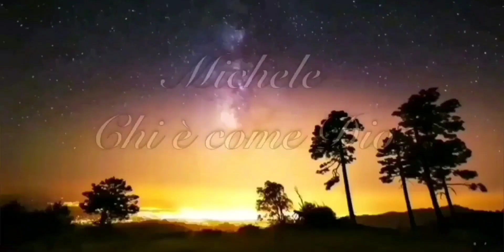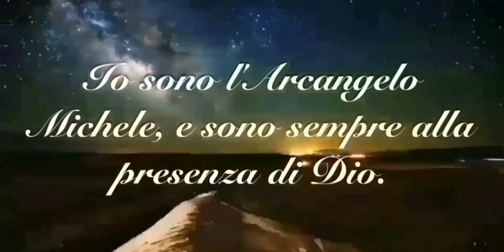San Michele Arcangelo e gli Angeli del cielo.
Michele in ebraico: מִיכָאֵל‎? mixaˈʔ in latino: Quis ut Deus?, Chi è come Dio?, che traduce Mîkhā'ēl; in greco antico: Μιχαήλ, letto Mikhaḗl; latino: Michahel; in arabo: ميخائيل| , letto Mīkhā'īl) è un arcangelo nell'Ebraismo, nel Cristianesimo, e nell'Islam. Nel deposito della tradizione delle chiese Cattolica Romana e Ortodossa, nella fede Anglicana e Luterana, egli è chiamato "San Michele l'Arcangelo"  per antonomasia, o più brevemente "San Michele".

 Nella tradizione delle Chiese ortodosse orientali e ortodossa, egli è chiamato "Tassiarca Arcangelo Michele", o più brevemente "Arcangelo Michele".

 L'attribuzione direttamente nel nome del titolo di santo, che pure ha origine nell'Antico Testamento, non è universalmente accettata da tutte le confessioni religiose.

 Invece, il nome proprio Michele (in ebraico: מיכאל, di tipo teoforico) è tra quelli a cui la Bibbia attribuisce espressamente il titolo di arcangelo, così come anche nei passi biblici che si riferiscono agli altri due ultimi arcangeli riconosciuti dalle citate confessioni: Gabriele e Raffaele
Per la Chiesa cattolica, la solennità liturgica dei tre santi arcangeli ricorre il 29 settembre: in ordine, san Michele Arcangelo, san Gabriele Arcangelo, san Raffaele Arcangelo. San Michele si festeggia anche in queste date che ricordano particolari ricorrenze, e non si trovano nel comune calendario perché in tali date non compare come il Santo del giorno: l'8 novembre, l'8 maggio, il 6 settembre, il 16 ottobre e la terza domenica di Pasqua (la seconda domenica dopo Pasqua). L'8 maggio 490 d.C., ad esempio, ricorre la data della sua apparizione a san Lorenzo Maiorano, vescovo di Siponto, nella grotta sul Gargano, da cui la devozione riprese a diffondersi rapidamente in tutta Europa.

 Michele è menzionato sempre con la stessa parola ebraica equivalente di arcangelo (tradotto anche come "principe") in: Gd 9; Ap 12, 7; Zc 13, 1-2; difensore degli amici di Dio in: Dn 10, 13.21; protettore del suo popolo in: Dn 12, 1. Nell'ultimo libro del Nuovo Testamento, l'Apocalisse di Giovanni, dopo la prima guerra in paradiso (menzionata in Ap 12:9, simmetrico a Genesi 3:20-24), l'arcangelo è protagonista nella seconda guerra terrena della donna (Maria, madre di Gesù Cristo Dio) contro il drago.

 San Michele Arcangelo guida di nuovo alla vittoria la milizia celeste degli angeli di Dio contro Lucifero, che fu serafino e perciò fratello degli Arcangeli, e i suoi angeli (un terzo del totale), ribelli e apostati. Secondo la profezia, alla fine dei giorni, san Michele Arcangelo è destinato a squillare la tromba annunziatrice del gran giudizio finale, quando, dopo aver ricapitolato ogni cosa in Cristo, il Regno dei Cieli verrà riconsegnato da Gesù Cristo a Dio Padre per l'eternità.

 L'Islam accetta come rivelazione la totalità di Antico e Nuovo Testamento. Il nome di Mīkāʾīl (in arabo: ميخائيل), o Mīkīl (in arabo: ﻣﻴﻜﻴﻞ), è citato nel testo sacro principale, il Corano, quale angelo di pari rango con Jibrīl (Gabriele), inviati da Allah a istruire il profeta Maometto, dettandogli il Corano.
È il Celeste Protettore dell'Ordine dei Minimi di San Francesco di Paola.